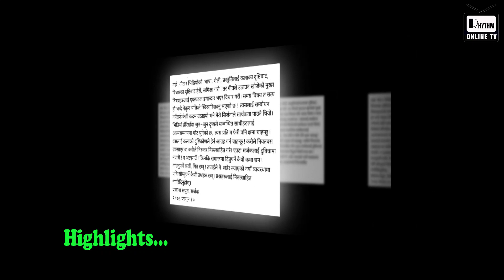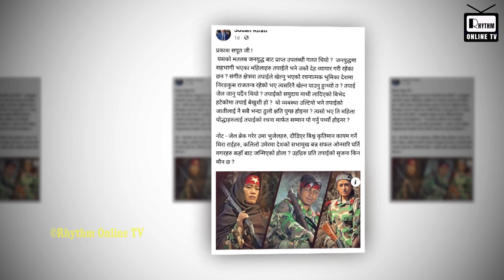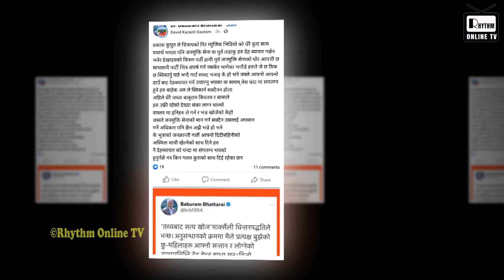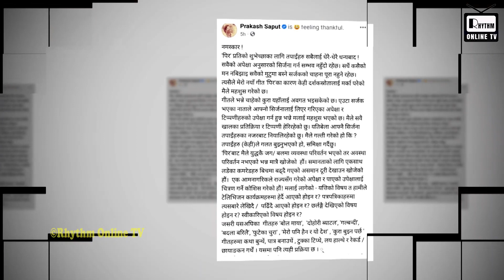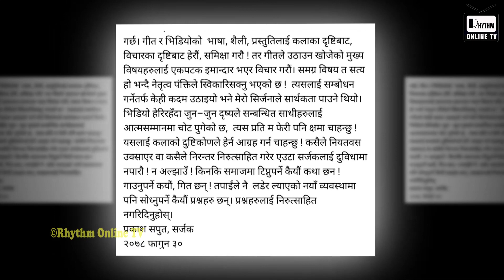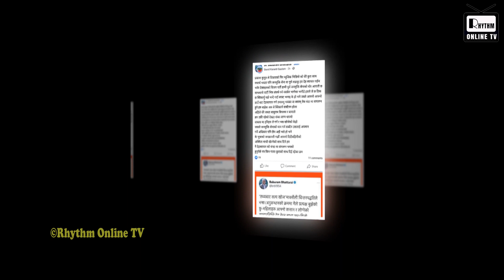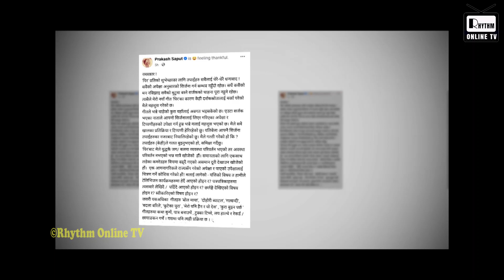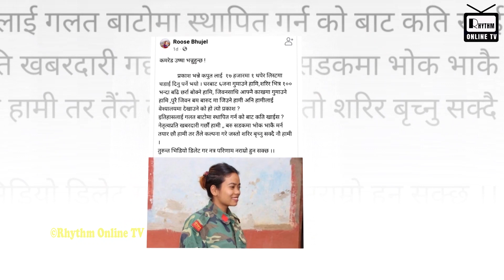बिबादित पीर गीतको कथा अध्ययनमा प्रकाशलाई ६ बर्ष, अब युट्युबबाट गीत डिलिट होला त? Prakash Saput | Pir